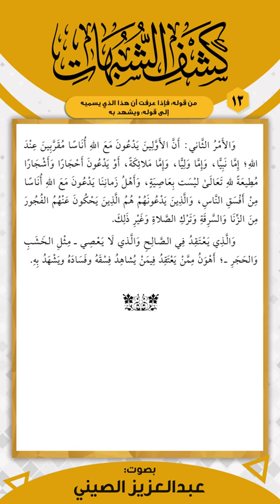متن كشف الشبهات _ المقرر (13) | قراءة عبد العزيز الصيني | برنامج تمكين مهمات العلم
مقرر الحفظ

🎥 قائمة التشغيل الأساسية لمقرر الحفظ لـ متن كشف الشبهات علي اليوتيوب